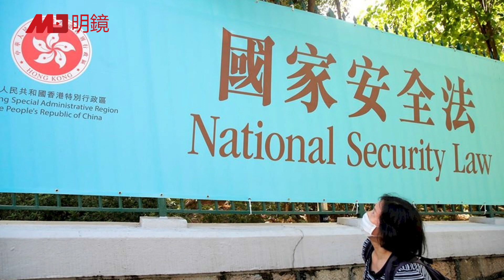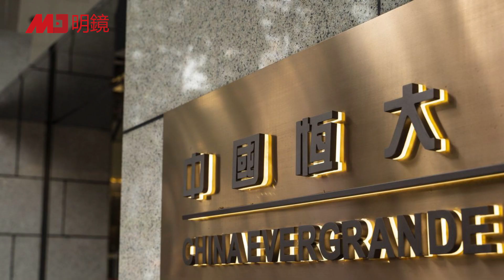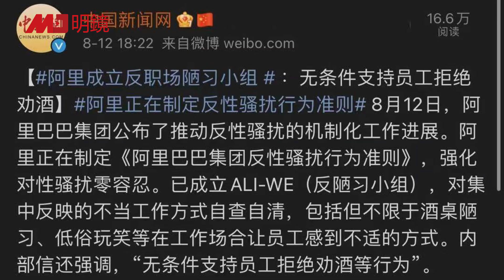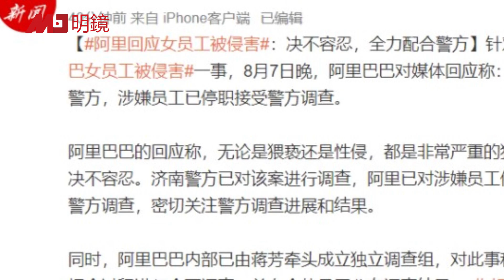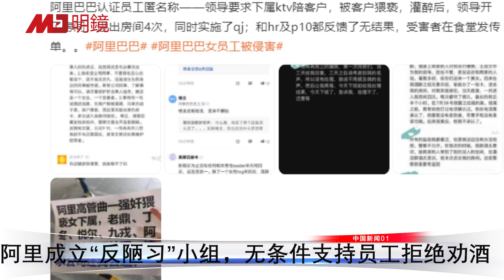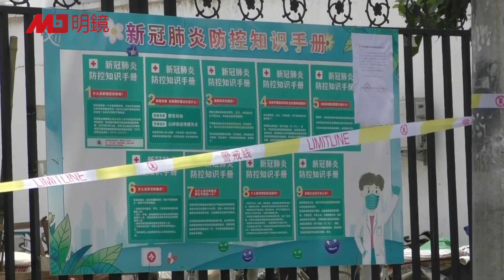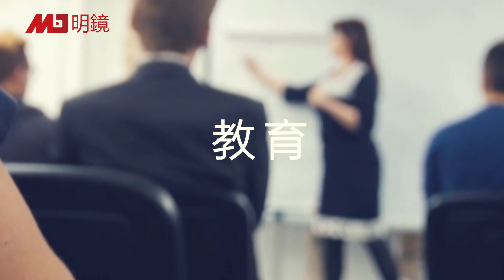中情局重拳：专打中共高层；香港一年内近9万人净移出；恒大拖欠工程款，多项建案被叫停；印度、阿富汗下黑手袭中国人 | 明镜要报（20210813）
00:08 CIA将设特别机构：重击中共高层
01:27 中国人遇袭案有眉目，巴国：印度、阿富汗下黑手
02:52 香港一年内近9万人净移出
04:23 恒大拖欠工程款，多项建案被叫停
06:41 阿里成立“反陋习”小组，无条件支持员工拒绝劝酒
09:26 防疫不力，广州20官员被处理
11:31 塔利班逼近喀布尔，美国喊公民立即撤离
12:49 阿富汗人逃离家园，欧洲或重演难民危.机
中國新聞01台是由專業媒體人士創辦、主持的時政新聞報導平台，基於事實，不受任何政治、財團等勢力操控，保持獨立性。